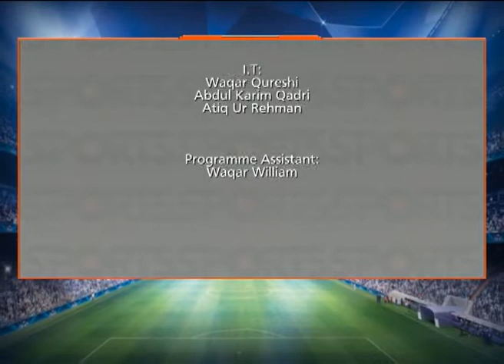Pakistan win Big at Home Soil with Leena Aziz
Sports In-charge
Syed Arslan Abbas Sherazi